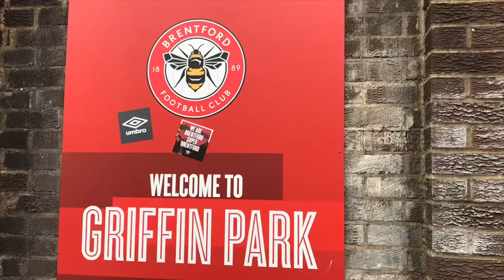BRENTFORD 3-0 DERBY | DERBY LOSE 3-0 AT THE HANDS OF BRENTFORD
In this game Brentford managed to win against Derby County. Derby will improve, and found it hard to create any real chances, but probably reasonable as they lost three of their best players from last season who they had on loan, in Harry Wilson, Mason Mount, and Fikayo Tomori, who went to Bournemouth and two to Chelsea to continue under Frank Lampard. Brentford played some good football for the majority of the game, and their goalscorers were Bryan Mbeumo and two for Ollie Watkins, and it looks promising ahead.

Track: Oh Wonder - Body Gold (Louis The Child Remix)